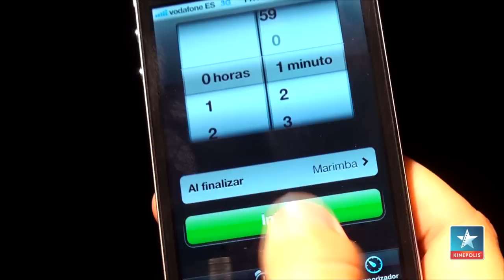El saqueo más dulce de los siete mares en Kinépolis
Para celebrar el estreno de la película ¡Piratas! Kinépolis y Sony organizaron el saqueo a sus tiendas. ¿Queréis ver cómo lo hicieron los grumetes?